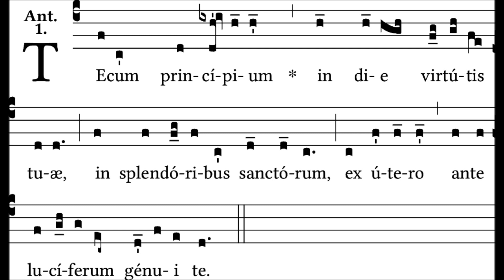Tecum principium - ant. 1 Nativitatis D.N.J.C.